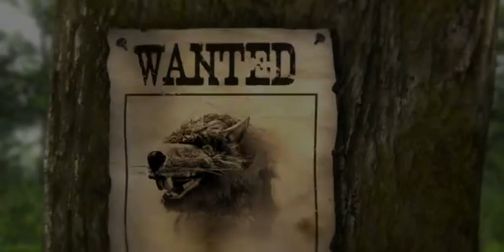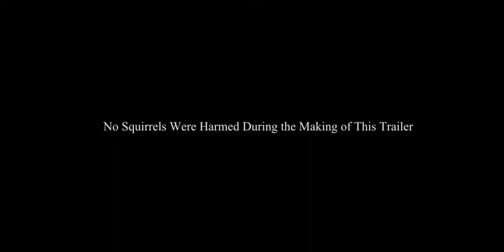Majesty 2: The Fantasy Kingdom Sim Gameplay Trailer #1